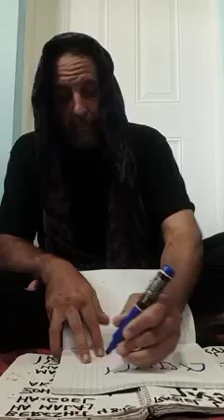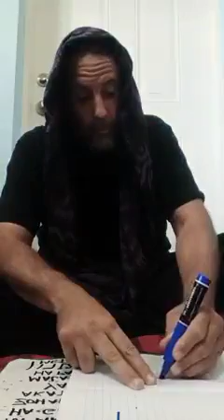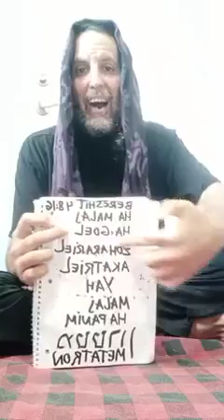MOREH NANDA SUTA TEACHINGS morehnandasuta nandasuta (1)